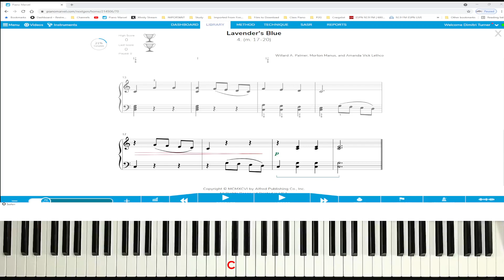09 Lavender's Blue m17 20 BOTH